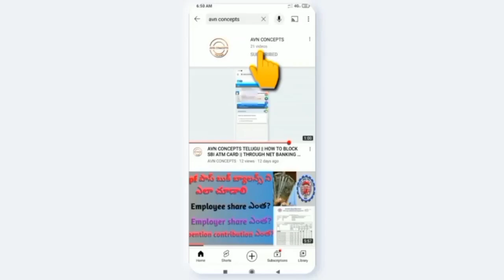AVN CONCEPTS || రైల్వే తయారీ కర్మాగారాలు || Railway production units in india || indian railways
Railway production units in india telugu 2023 ||